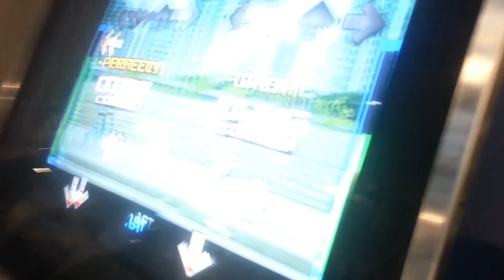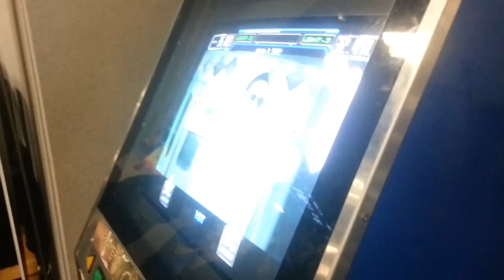Gangnam Style on DDR at MCM Birmingham Memorabilia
Gangnam Style on DDR at Birmingham Memorabilia